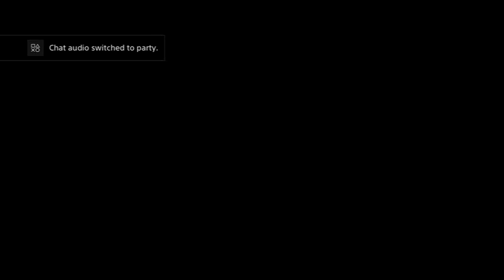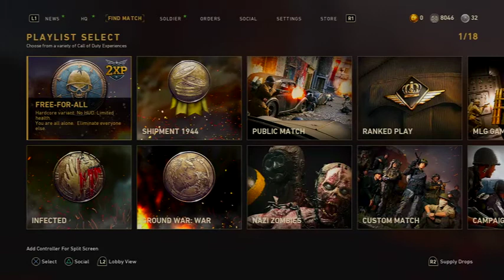Love And Hate Realtionship With This Game... (COD WWII Gameplay)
In this video I will be revisiting a game I have love but also hate at the same time..